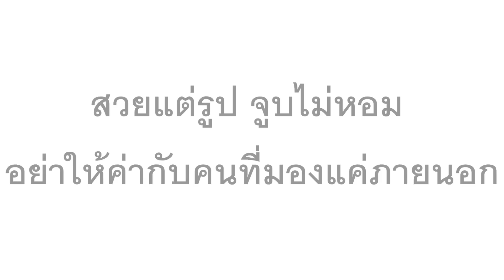ละครสั้น ลองใจแฟนสาว คุณแม่ผมเป็นแค่เเม่บ้าน! | Lovely Kids Thailand